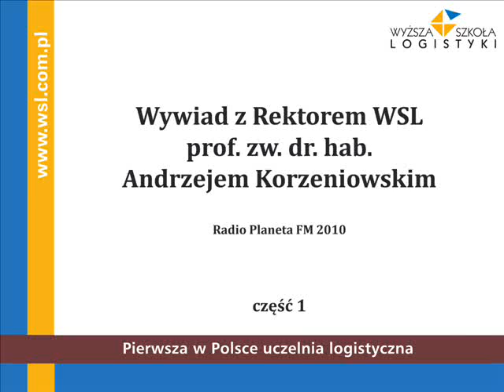Edukacja logistyczna - wywiad z Rektorem WSL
Wywiad z Rektorem WSL prof. zw. dr. hab. Andrzejem Korzeniowskim, czerwiec 2010, część 1